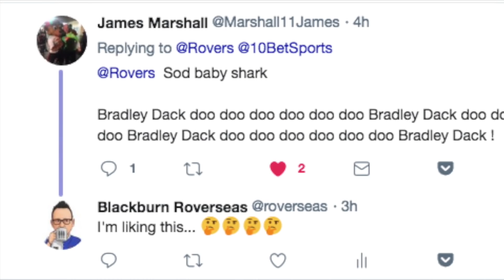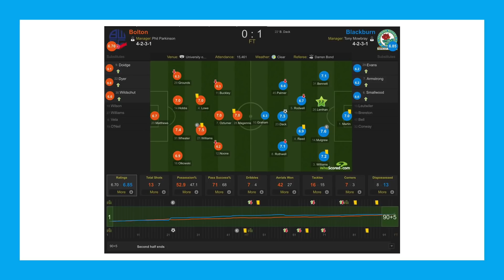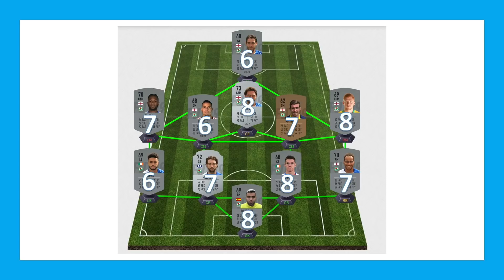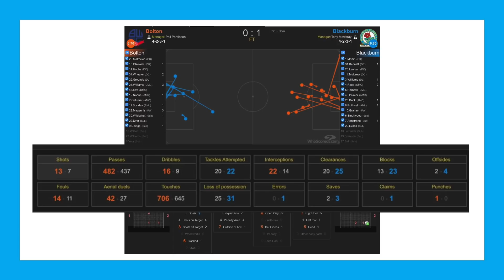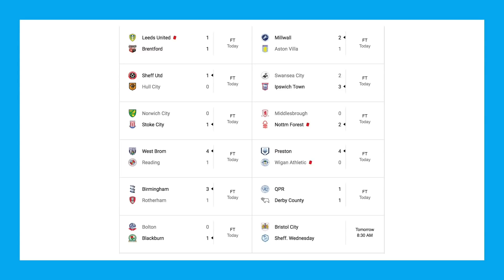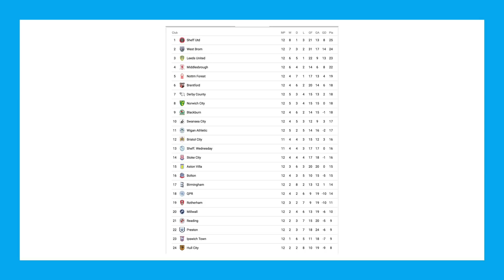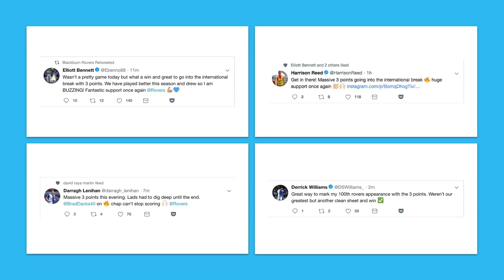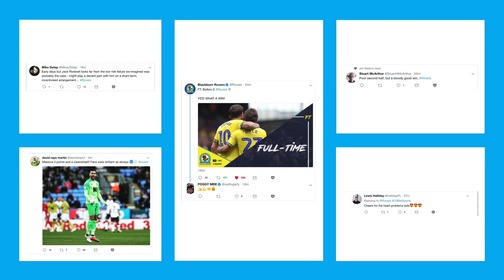Bolton Wanderers vs Blackburn Rovers (0-1) - Match Review - 2018/19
56% |||. 28.4K/50K

Stevie Wotsa

. 28% 7/25

Blackburn Rovers returned to winning ways as they beat beat Bolton Wanderers 0-1 at the Macron Stadium.

The only goal of the game came in the 1st half through a lovely team move which resulted in Bradley Dack sticking the back in the back of the net.

Bolton can count themselves unlucky as they pressed Rovers in the 2nd half in search for an equalizer, however it never came.

Rovers ended the day in 9th position in the table with Bolton in 16th.

Next up for Rovers they take on Leeds United at Ewood Park.

In this video we look back at the match in a little more detail, with comments from the fans, the manager and more.

Rovers: Raya, Bennett, Lenihan, Mulgrew (c), Williams, Rodwell (Smallwood, 59), Reed, Rothwell (Evans, 59), Dack, Palmer (Armstrong, 70), Graham.

Substitutes: Leutwiler, Bell, Brereton, Conway.

Goal: Dack, 21.

Booked: Williams, 45, Reed, 66, Raya, 86.

Bolton Wanderers: Matthews, Lowe, Oztumer, Buckley (Wildschut, 46), Noone (Dyer, 67), Hobbs, Olkowski, Williams, Magennis, Grounds (Doidge, 78), Wheater (c).

Substitutes: Williams, Vela, Wilson, O'Neil.

Booked: Magennis, 49, Lowe, 81, Williams, 89.

Attendance: 15,461 (2,482 away)

Speaking of Football Manager you can catch up with my latest game save right here:

Cass the Cat World Cup (I know the tournament is over, still a fun FREE game)